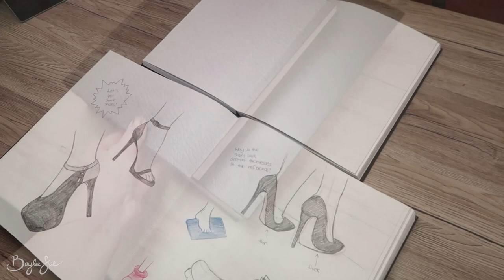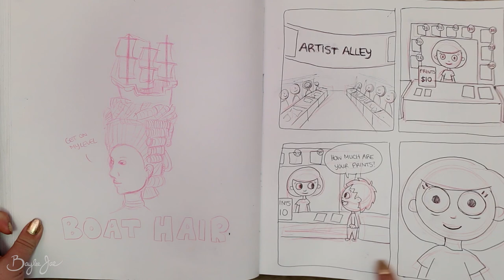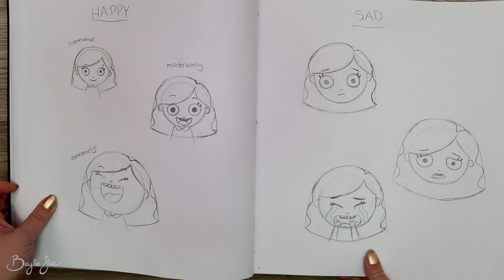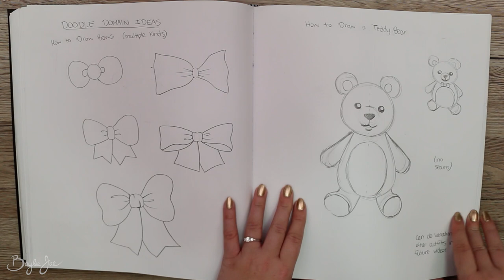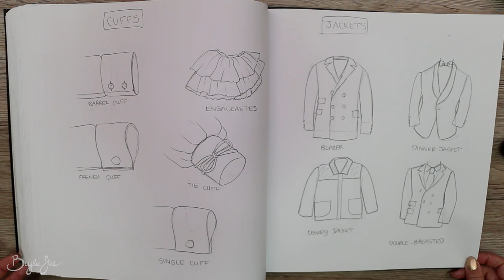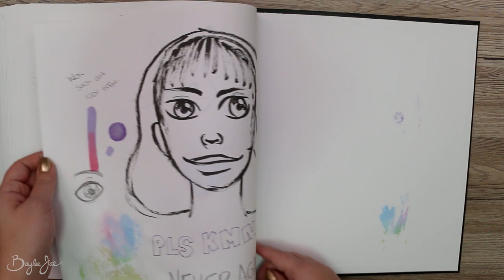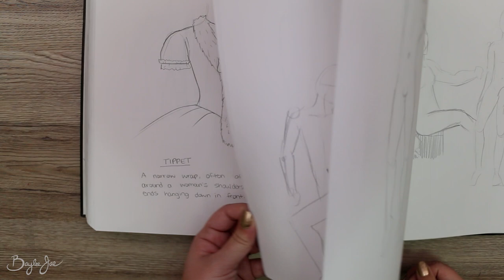600 PAGE SKETCHBOOK TOUR - Sketchbook Slam Challenge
My book is available for preorder!